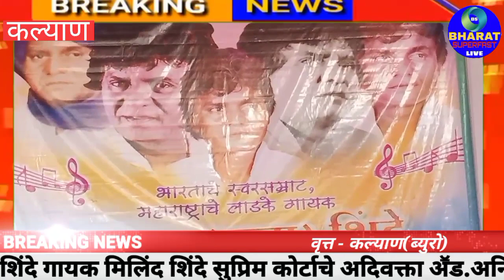भारताचे स्वरसम्राट,महाराष्ट्राचे लाडके गायक प्रल्हाद(दादा) शिंदे यांचा स्मृती दिना निमित्त अभिवादन !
कल्याण(ब्युरो) भारताचे स्वरसम्राट व महाराष्ट्राचे लाडके गायक प्रल्हाद (दादा) शिंदे यांचा १८ वा स्मृती दिना निमित्त विनम्र अभिवादन करण्यात आले...सविस्तर वृत्त पाहा.. भारत सुपरफास्ट लाईव्ह जनसामान्यांच्या हक्कासाठी लोकप्रिय मराठी  न्युज चैनल आहे.Welcome to our youtube channel BHARAT SUPERFAST LIVE.

About News Video: YOUTUBE NEW UPLOAD IN MARATHI..(...and in this news video children are seen...)